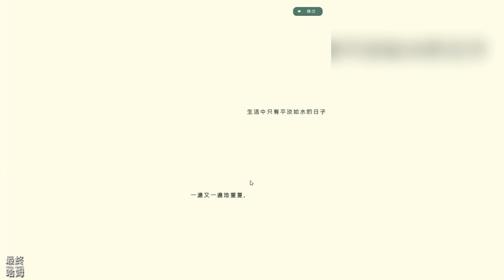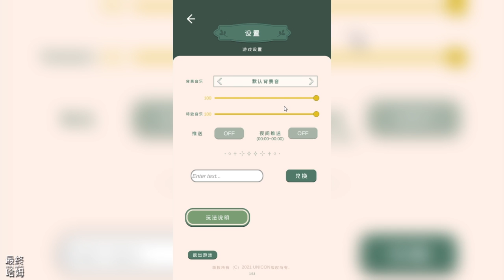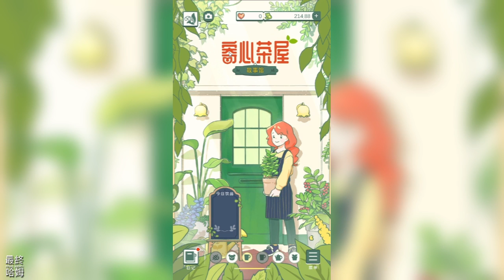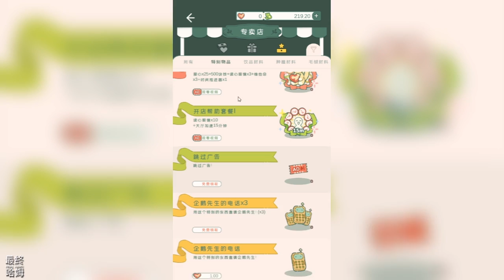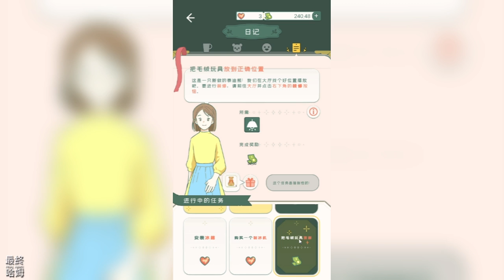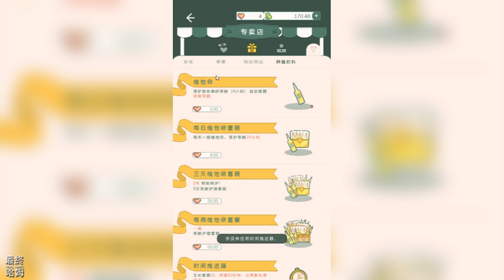【哈姆手遊試玩】《寄心茶屋》11月17日 上線試玩 改編韓國治愈系網漫 角落編織室 休閒模擬經營遊戲 | 聆聽顧客的故事 種植和製作原料 嘗試組合出不同的飲料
"每個地區都有一個特別的地方."
歡迎來帶街角的小店，
這裡有茶、有人、有故事，
這裡是--寄心茶屋，
改編自韓國治愈系網漫《角落編織室》，
在這裡，我們可以：
招待顧客，根據描述提供“靠譜”的飲料。
聆聽顧客的故事，
種植和製作原料，
嘗試組合出不同的飲料，
製作玩偶，
裝飾茶館,,,,,,
傳奇與治愈，
溫情和回憶，
等你開啟！

1.《寄心茶屋》是一款改編韓國治愈系網漫的休閒模擬經營遊戲，於 2022 年 11 月 17 日上午 10 點上線試玩。

2.遊戲中我們經營一家飲料店，招待上門的顧客，手動操作做出來顧客想要喝的飲料，可能是簡單熱水、茶、咖啡，也可能是你暫時不知道作法的飲料，需要自行研究、購買材料，甚至需要花時間種植栽培。

3.遊戲的畫風清新簡約，音樂輕鬆。玩法也頗有深度，教學引導比較不清楚，日記中的任務也需要自行理解文字說明，這點玩起來比較辛苦一點的。